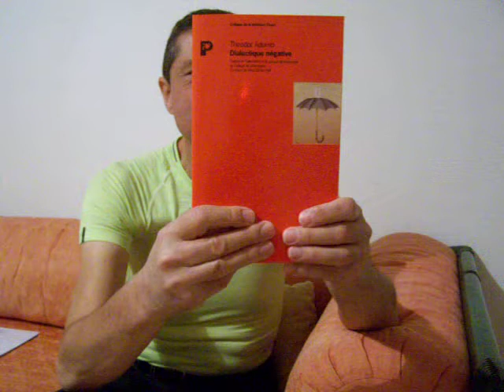Théodor W. Adorno, Dialectique négative.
"Penser signifie identifier."
Joseph